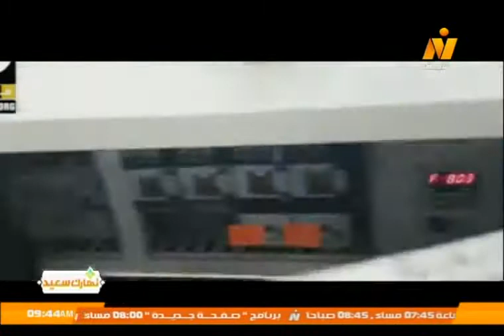م مصطفى صادق الراعى الرسمي لمعرض الشرق الاوسط الدولى لصناعة الورق والحديث عن صناعة الورق فى مصر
م. مصطفى صادق يتحدث عن صناعة الورق والمعوقات التى تواجهها